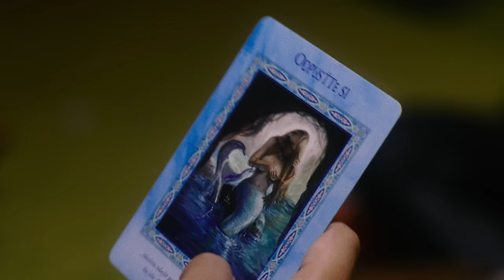YAEL - PLAMEŇ (prod. Maxo Mikloš) |Official Video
Music video by ILLUMINATE PRODUCTION est.2020

▶️ VIDEO TEAM:
▹ Directed & written by Martin Miko
▹ Director of photography: Martin Miko
▹ Camera: Martin Miko
▹ Production company: ILLUMINATE PRODUCTION
▹ Executive producer: Tibor Csazsár
▹ Producer: Peter Zajíc
▹ Production manager: Peter Zajíc
▹ Production assistant: Patrik Molnosi
▹ Edit: Martin Miko
▹ BTS video: Kristián Kaduk
▹ Colorgrading: Martin Miko

▹ Cast

Roman polakovič
Nicol dubravicka
Patrik malisa
Denis juhos
František kvasničak
Daria hanzlova

Pato malisa
Nikola dubravicka
Roman polakovic
Fero kvasnicka
Darija Hanzlová
Denis juhos
Feki
Marek herman

VĎAKA SDM TEAM!

▶️ CREDITS:
▹ Music production: Maxo Mikloš
▹ Mix: Maxo Mikloš
▹ Master: Miroslav Chyška
Recorded at ILLUMINATE
▹ Written: Yael
▹ Starring: Matúš Kolarovský

Official music video by YAEL performing "PLAMEN".